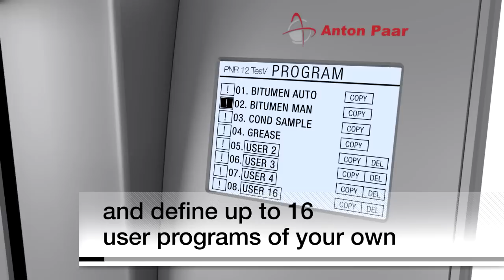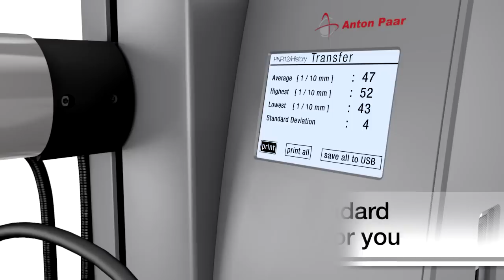PNR 12 Penetrometer: Features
The modular PNR 12 penetrometer automatically measures the resistance a material provides against being pierced by a specifically shaped penetrator.